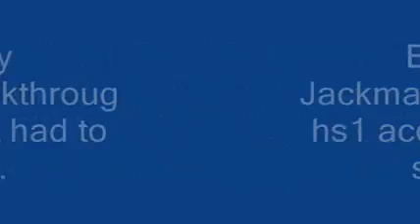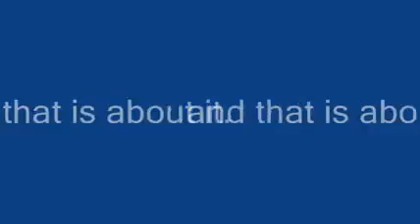Hooray STEAM ACCOUNT!!!!.